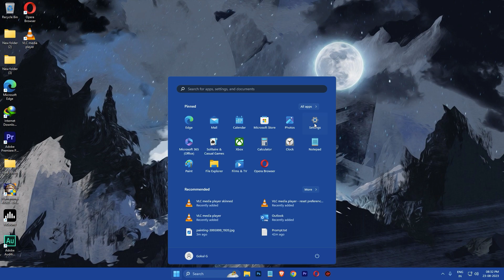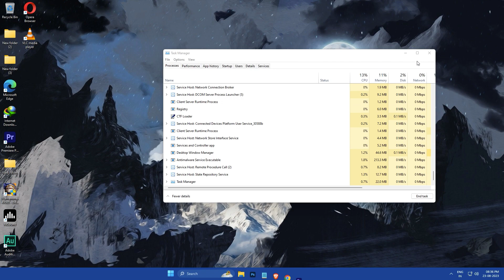How to Change Mouse Speed/Sensitivity in Windows 11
In this tutorial, we’ll show you two ways to change the mouse sensitivity in Windows 11. The first method is using the Settings app, which is straightforward and user-friendly. The second method involves editing the Registry, which is more advanced and requires caution. We’ll guide you through each step of the process, so you can easily adjust your mouse speed to your liking.